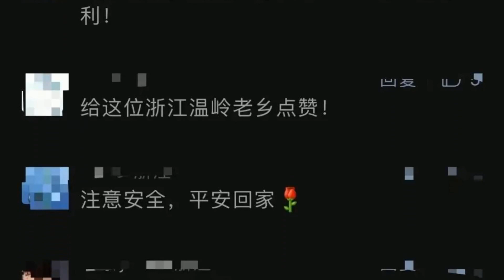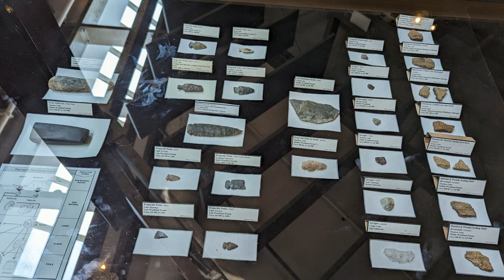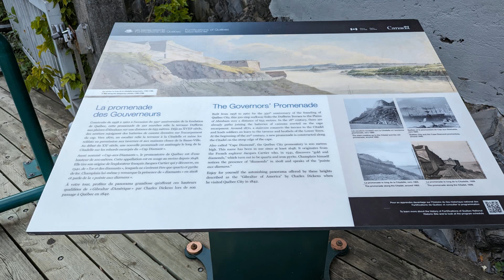枪炮声不断 父母在中国看电视才知 女儿在加沙做战地记者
来源丨潮新闻·钱江晚报综合自温岭发布、九派新闻、央视一套、微博、网友评论等
这两天，报道巴以冲突的中国战地女记者陈慧慧受到关注，相关话题几度冲上热搜。据网友介绍，陈慧慧是央视第一梯队抵达战场所在地的记者。